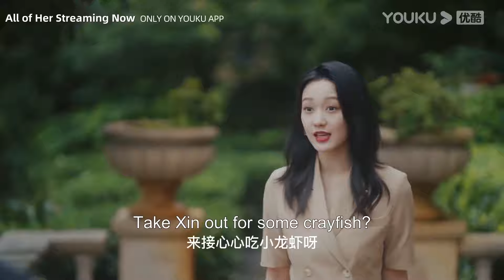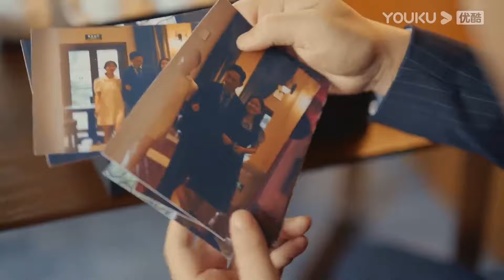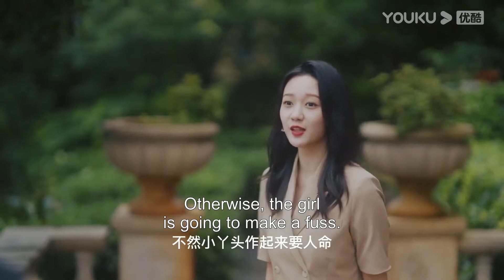【搶先看】丈夫和小三酒店開房，哪料妻子就在門口聽著，直接現場捉姦！ 【向她逆光而来 All of Her】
剧名（Drama Name）：向她逆光而来  All of Her
更多精彩內容：